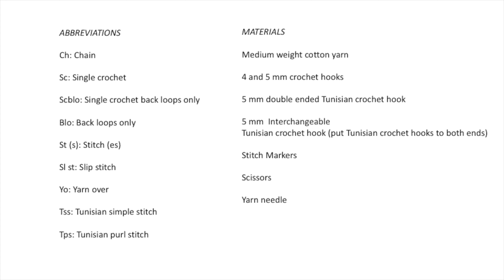Easy Honeycomb Stitch Tunisian Crochet Sweater Step by Step Tutorial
Tunisian Crochet Honeycomb Stitch Sweater Step by Step Tutorial
Size in this tutorial is S/M

Gauge:
18 sts and 15 rows = 4″ [10 cm] in
honeycomb stitch, 5 mm Tunisian crochet hook.

Materials:
Yarn (Total of 7 skeins of yarn used for this tutorial)
Tunisian crochet hook